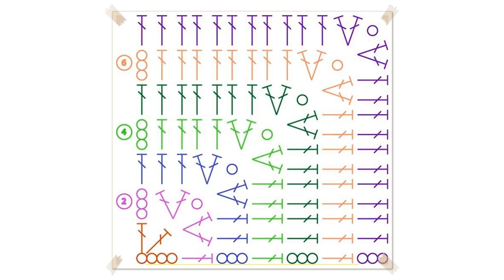how to crochet a granny square video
CROCHET: How to crochet a granny square for beginners   Bella Coco
 HOW TO JOIN YOUR SQUARES:   OTHER CROCHET TUTORIALS:   SUNBURST GRANNY SQUARE:  SHOP YOUR SUPPLIES ____________________ Stylecraft Special DK:  Crochet hooks:

 How To Crochet a Granny Square  Beginners Tutorial & Basic Pattern
We're going back to basics today!  Crochet Along with me to make this Basic Granny Square For Beginners :  I take it nice and slow so if you're totally new to c

 CROCHET: How to crochet a solid granny square for beginners   Bella Coco
A tutorial on a Solid granny square using UK terms with US references throughout.

 Crochet Granny Square with One Color Tutorial
My Premium Courses:    Be sure to "thumbs up" my videos if you find them helpful! Blog:  Facebook:  LIVE vi

 EASY crochet pretty puff stitch flower blanket  flower granny square tutorial
This video is a detailed step by step tutorial on how to crochet a pretty puff stitch flower granny square. These granny squares make a lovely crochet blanket /

 Classic Granny Square in One Color
You should already have an understanding of the basic crochet stitches to make a granny.

How to start a granny square Many patterns as seen on our YouTube Channel can be found on The Crochet Crowd Website.  Join 10's of thousands of crocheters shari

 Crochet a Traditional Granny Square
More simple crochet tutorials here!  This video will show you how to crochet a traditional granny square, change out your c

How to Crochet a Granny Square for beginners... These are easy to memorize, FAST to make and can be used to create coasters, blankets, scarves and so much more.

 Crochet for beginners : Easy Solid style granny square
While I was learning to crochet, I found it difficult to find a video which showed enough detail to learn from. I really hope this tutorial will help a few of y

 Crochet: Granny Square Tutorial
In this step by step crochet tutorial. You will learn how to crochet a simple granny square. Granny squares are thee most popular project for crocheters. Learn

 How to Crochet a Starburst Granny Square
Hey everyone! I just want you to know that it means so much to me, knowing that all of you watch my videos and like them.

 EASY CROCHET GRANNY SQUARE TUTORIAL    For Beginners!
Here is a video on how to crochet a granny square! Instagra

 crochet How To Crochet the Traditional Granny Square  Yarn Scrap Friday
Hopefully a simple project this week as I show you guys how to make the very simple traditional Granny Square.

 Crochet Sunburst Granny Square Tutorial

 Crochet Solid Square Tutorial  No Gaps  No Holes   Girlybunches
Learn to Crochet with Girlybunches Crochet Solid Square Tutorial No Gaps No Holes This weeks video. CLICK "SHOW MORE" is how I made this really useful so

 VERY EASY crochet granny square blanket  never ending crochet granny square baby blanket
This video is a step by step tutorial on how to crochet a never ending granny square blanket. This project is perfect for beginners.  I am using a 4mm crochet h

 How to crochet: Granny Square, Lesson 1
This is a remake of the very first video I made and uploaded to You Tube.  This is for very new beginners.  Watch these videos through a couple of times before

 Kaleidoscope Granny Blanket Crochet Along pt 1

 How to Crochet a Beginner's Easy Traditional Granny Square!   Ms. Craft Nerd
Hi guys! In this video, I'll be showing you how to crochet an easy traditional granny square that's perfect for beginners.